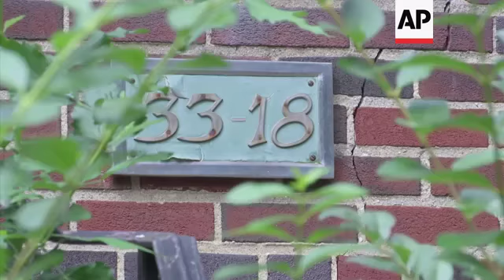House in New York where former Nazi guard lived before deportation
(21 Aug 2018) The last Nazi war crimes suspect facing deportation from the U.S. was taken from his New York City home on a stretcher and flown to Germany early Tuesday, following years of efforts to remove him from the United States.
The deportation of 95-year-old former Nazi concentration camp guard Jakiw Palij came 25 years after investigators first confronted him about his World War II past and he acknowledged lying to get into the U.S., claiming he spent the war as a farmer and factory worker.
President Donald Trump "made it very clear" he wanted Palij out of the country and a new German government, which took office in March, brought "new energy" to seeing the matter through.
New York Assemblyman David Weprin, a Democrat, praised the President for his action saying "I've opposed President Trump on a number of issues but on this issue he did the right thing. And from what I understand it probably would not have happened if it wasn't for President Trump himself getting involved."
Palij lived quietly in the U.S. for years, as a draftsman and then as a retiree, until nearly three decades ago when investigators found his name on an old Nazi roster and a fellow former guard spilled the secret that he was "living somewhere in America."
Palij, an ethnic Ukrainian born in a part of Poland that is now Ukraine, said on his 1957 naturalization petition that he had Ukrainian citizenship. When investigators showed up at his door in 1993, he said: "I would never have received my visa if I told the truth. Everyone lied."
 A judge stripped Palij's U.S. citizenship in 2003 for "participation in acts against Jewish civilians" while he was an armed guard at the Trawniki camp in Nazi-occupied Poland and was ordered deported a year later.